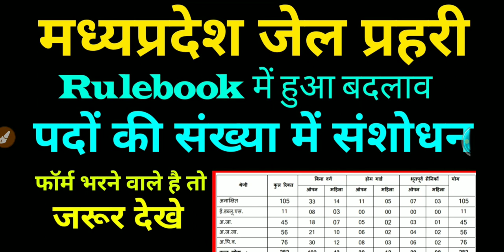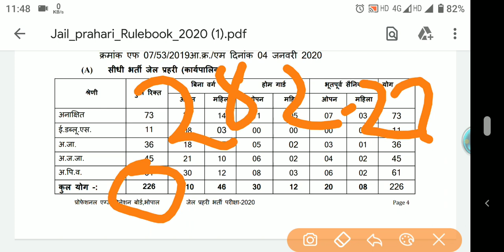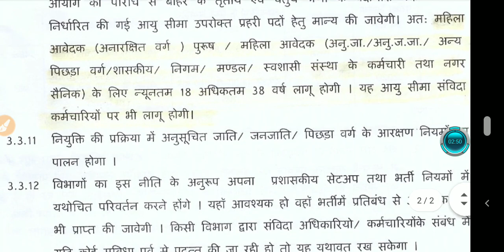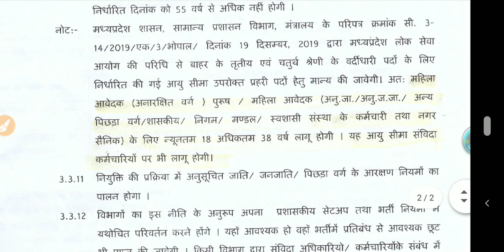जेल प्रहरी - पदों में हुआ संशोधन // Mp Jail Prahari Big Update || Jail Prahari Post Amendment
Mp jail prahari bharti
mp jail prahari
mp jail department bharti
mp jail prahari bharti 2020
jail prahari syllabus 2019jail prahari waiting list 2019 mp,
MP POLICE tyyari kaise karien
MP POLICE form
MP POLICE form last date